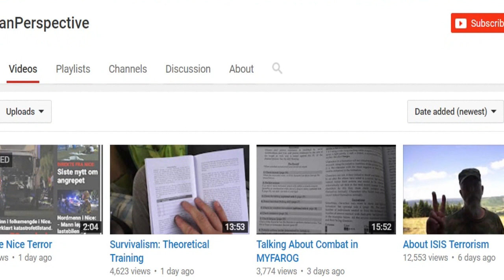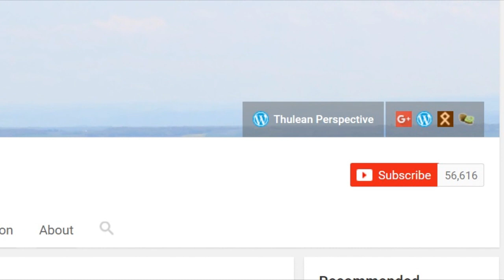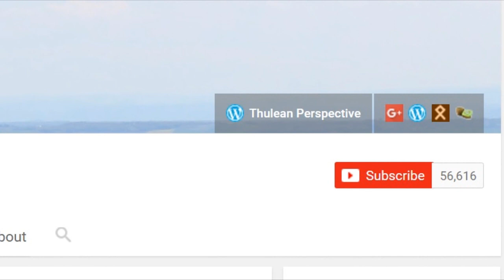Varg Vikernes el Youtuber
Varg Vikernes Abrió un canal donde ha subido varios videos relacionados con lo que opina acerca de diferentes temas de la actualidad, habla un poco de su vida y su proyecto musical Burzum.